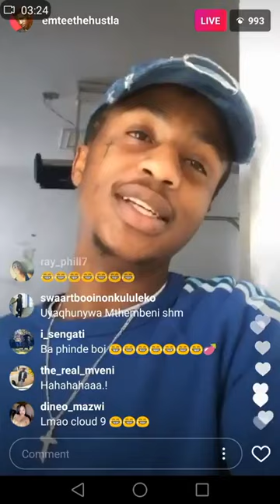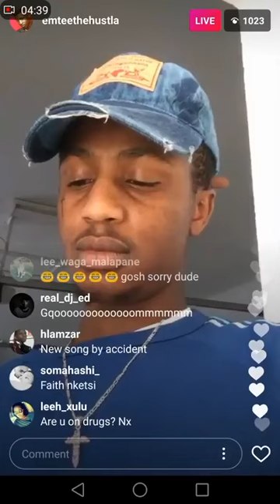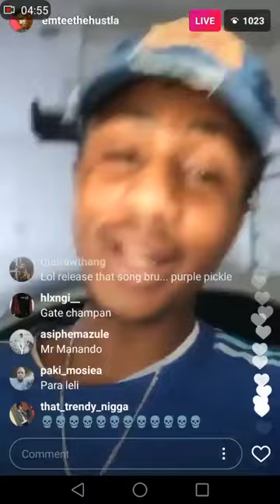Emtee tells us what happened in the toilet